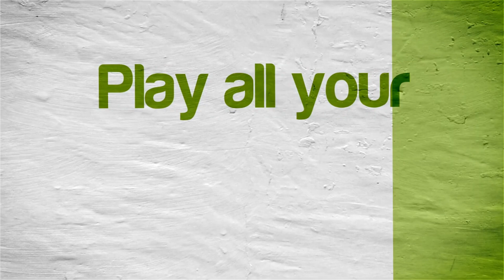Lego Jurassic World | Citra Emulator Canary 1191 (GPU Shaders, Full Speed!) [1080p] | Nintendo 3DS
Lego Jurassic World running on a Windows PC via the Citra 3DS emulator (CPU JIT enabled and using the new GPU Shaders speed boost option) version Canary Build 1191 (ccddfbf 02/09/2019)!